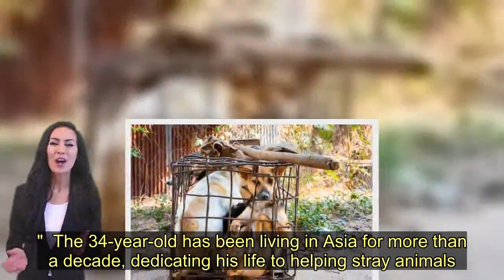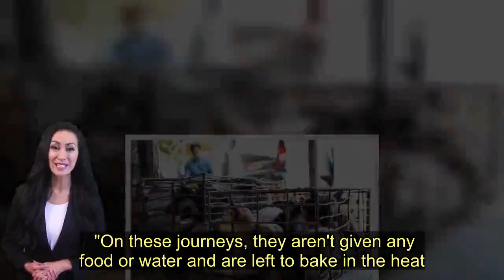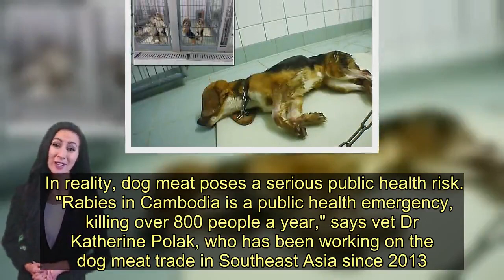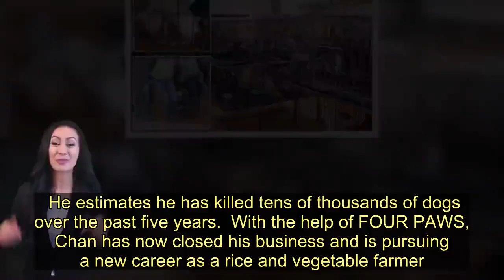Horrifying reality of dog meat trade as millions of rabies-infected pups killed - Today News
Millions of rabies-infected dogs are being slaughtered in horrifyingly cruel ways as the demanded for their meat grows.  A special investigation by the Mirror has revealed the extent of the gruesome trade in Cambodia.  Cages stuffed with man's best friend line the floor of a dark and foul-smelling shed outside of Cambodia's capital, Phnom Penh.  At the end of the dungeon, covered in cobwebs, are giant concrete tubs known as 'drowning pits'.  A young macaque sits chained above the putrid water and as cages of dogs are brought to the pit, the monkey watches on.   Realising their fate, the animals cry out in terror before they are hauled up and dunked into the tanks.  The water bubbles and churns, as the dogs fight in vain to survive. Finally, it turns still. And then the process is repeated, cage after cage, day after day, year after year.  Leading the fight against the barbaric trade is animal welfare organisation, FOUR PAWS, spearheaded by a heroic Brit.  Leeds-born Matt Backhouse, along with the charity, have unearthed numerous locations around the country where dogs are slaughtered.  The gruesome scenes have now been captured by British environmental photojournalist, Aaron Gekoski.   He said: "I've been covering stories of human-animal conflict for over a decade, but this is one of the toughest assignments I've ever worked on.  "This imagery has been haunting my dreams, I can't get the dogs' terror out of my mind.  "The slaughterhouse with the macaque was a scene from hell. The stench, the sounds the dogs were making, the implements used to kill them scattered everywhere.  "A professional set builder couldn't conjure up something so macabre if they tried.  "It was heartbreaking to see the dogs put through such ordeals. Some were shaking and trembling, others throwing up or defecating everywhere.   "Some were biting at the cages, causing their teeth to fall out.  "Some people say why's eating a dog different from eating a chicken or cow? First off, 50% of these dogs may have rabies, which can be transmitted to humans.  "Also, the methods used to collect, store and kill them are incredibly cruel and inhumane.  "Dogs are loyal and intelligent. They supposed to be man's best friend, yet look at what we're doing to them."  There are more than half a dozen dog meat restaurants within a three-mile radius of Angkor Wat, Cambodia's most famous tourist attraction.   Over a million people visit these temples every year, oblivious to the suffering that is happening close by.  In the capital city of Phnom Penh, there are more than 100 dog meat restaurants alone, and that figure is growing.  "The industry involves an extensive network of traders, dealers, suppliers, and slaughter